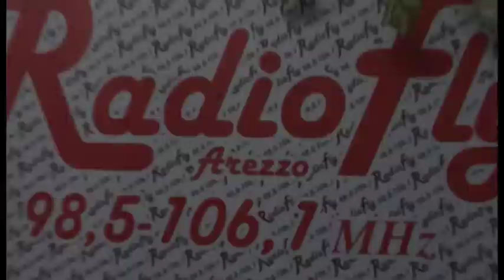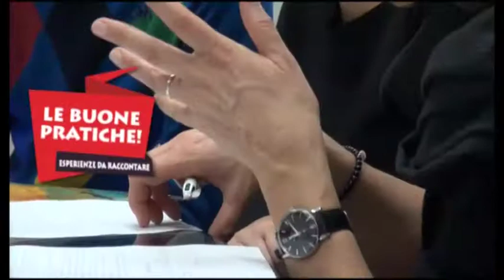" Le Buone Pratiche " La memoria corre sul fiume